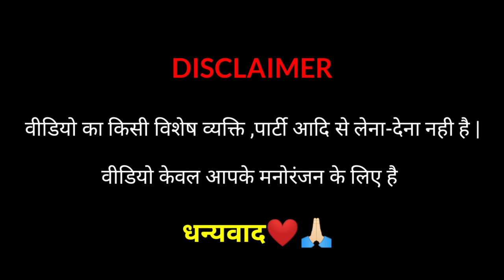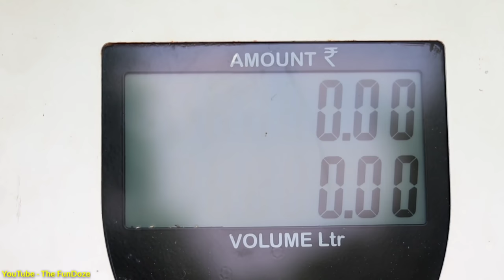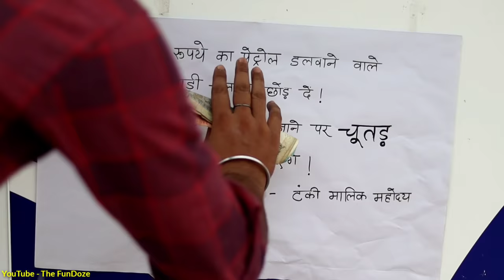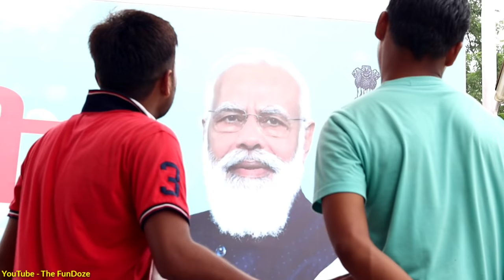Petrol In India || पेट्रोल || The FunDoze || TFD Videos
Tittle - Petrol In India || पेट्रोल || The FunDoze || TFD Videos

 Act by- Vishal Shukla,Utpal Bajpai,Shobhit Mishra,Manu Yadav,Nitin Rathour & Team

 Thank You:) THE FUNDOZE TEAM

 Note-The content is on this channel is only for your entertainment and fun.